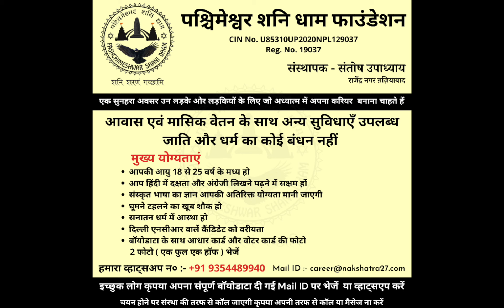ये व्रत नहीं होगा निष्फल एक व्रत खोल देगा किस्मत के सभी बंद दरवाजे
बंद रास्तों को खोल देता है यह व्रत ।
तीन बार रखें यह व्रत ।
तुरंत देखें लाभ । दिव्य होता है यह व्रत ।
एक अलग तर्क को समझें ।
ये व्रत नहीं होगा निष्फल |
ऐसा व्रत जो सभी बंद रास्तों को खोलेगा ।
इस व्रत की दिव्य है महिमा ।
मात्र तीन व्रत में होगा कल्याण ।
संतोषी जी का दिव्य शोध और तर्क ।